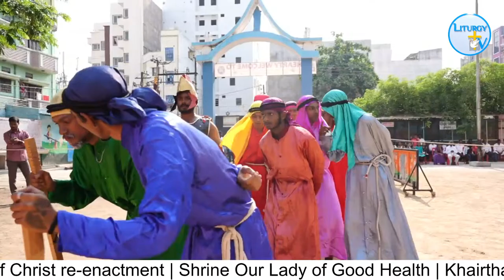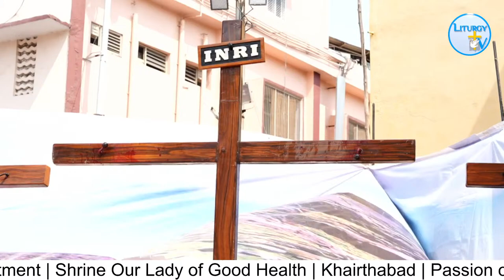Passion of Christ re-enactment | live 7.30am | Shrine Our Lady of Good Health | Khairthabad |29-3-24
Shrine Our Lady of Good Health | Khairthabad